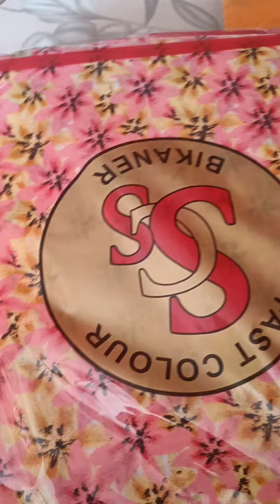Priyadarshini rajputi boutique by Lalita Rathore